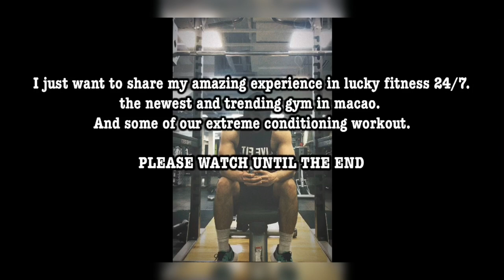THE BIGGEST GYM IN MACAU!! | CROSSFIT TRAINING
KEEP SAFE EVERYONE! GOD SPEED!

Lucky Fitness 24/7 Macau

The biggest free weights training area in Macau & The largest number of strength,body weight and gymnastics equipment.

            NEFFEX - SOLDIER (No copyright)